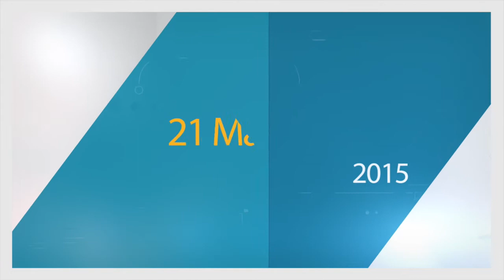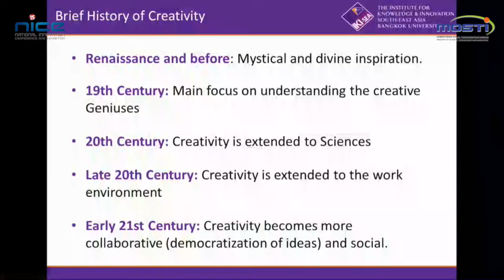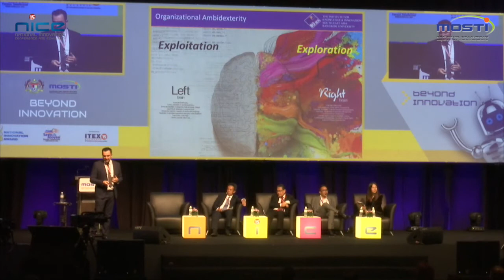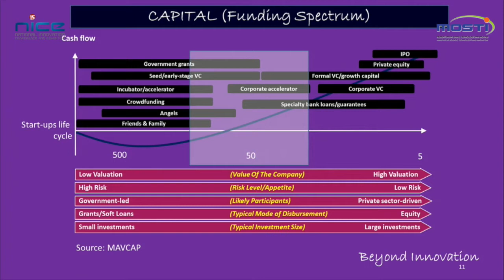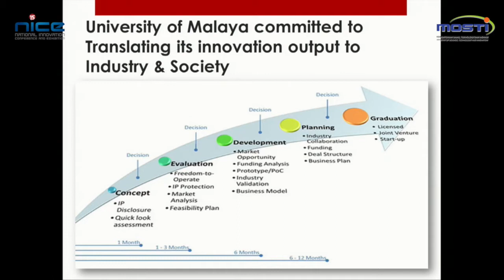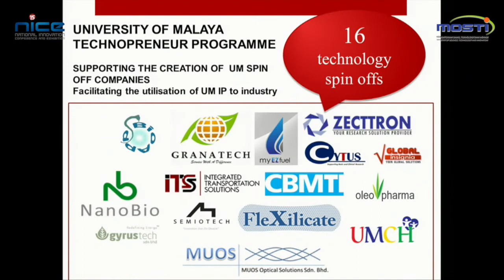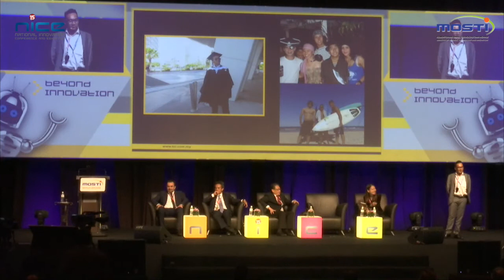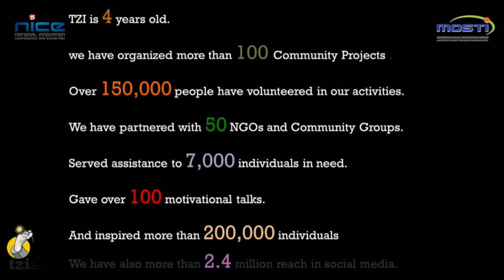21st May 2015 - NICE 2015 : Plenary Session - Beyond Innovation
21st May 2015 - NICE 2015 : Plenary Session - Beyond Innovation